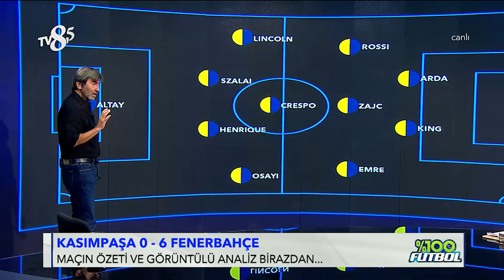Rıdvan Dilmen: "Çok Büyük Oyuncu Adayı Arda Güler'e Nasihat Vereyim" | %100 Futbol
Rıdvan Dilmen, Arda Güler'i yorumladı.